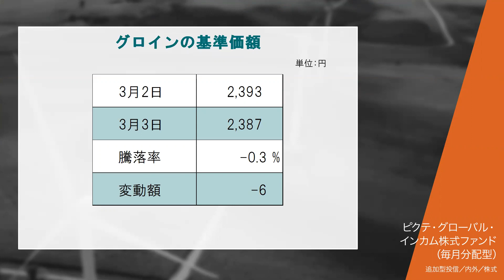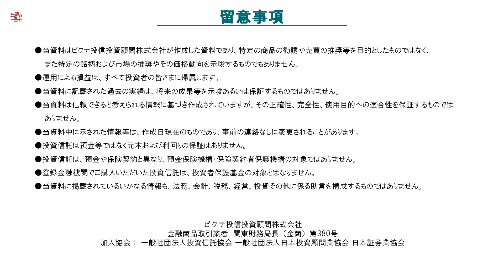2021/3/4 Gloin Daily Update